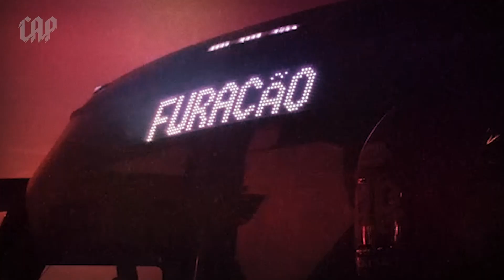Athletico Paranaense x Botafogo - Campeonato Brasileiro | PRÉ-JOGO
Domingão é dia de Furacão!
Bora conferir aquele resumo de tudo o que rolou durante essa nossa semana!